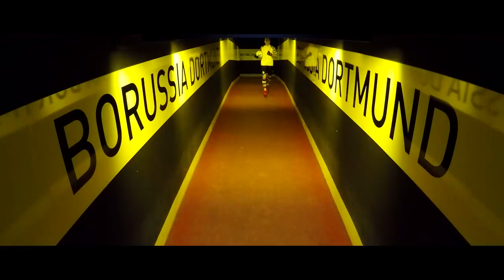BVB Matchday Magazine w/ Maximilian Philipp | BVB - Hannover 96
In the latest episode of the matchday magazine, Nobby Dickel talks to his guest Maximilian Philipp about the unusual kick-off time, the opponent Hannover 96 and many other things.